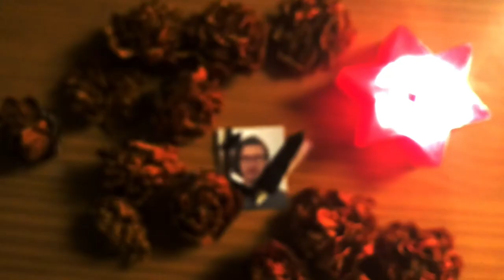Ep. 162 The side effects of medication for self-absorption 4